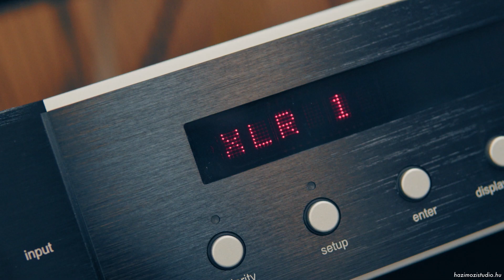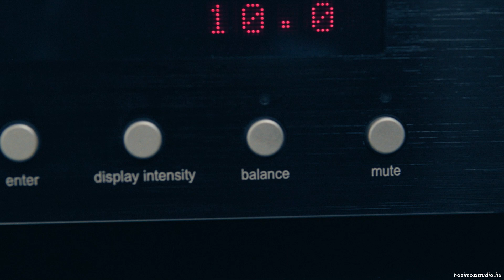Mestermunka élőben - Mark Levinson No. 526 unboxing és áttekintés